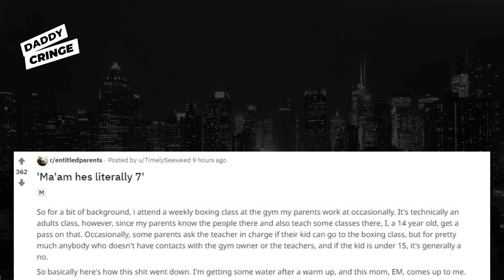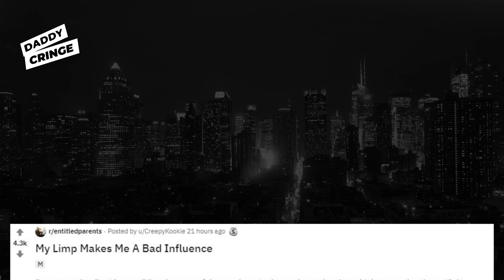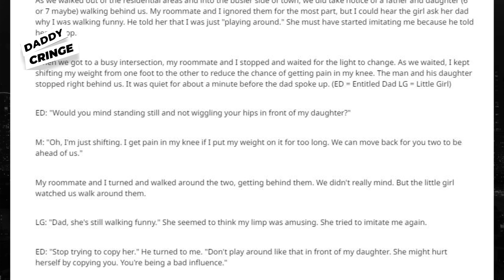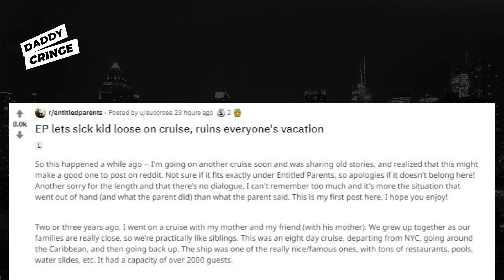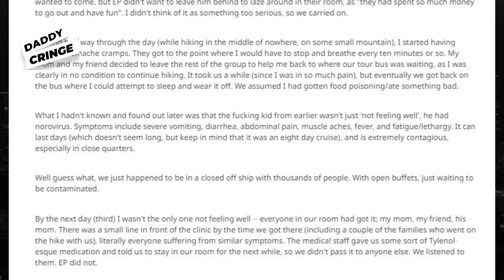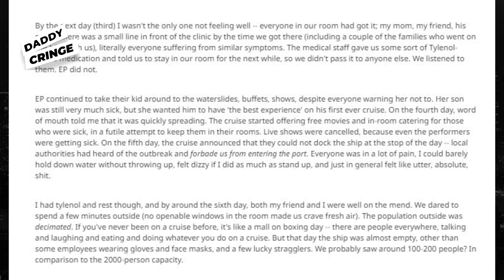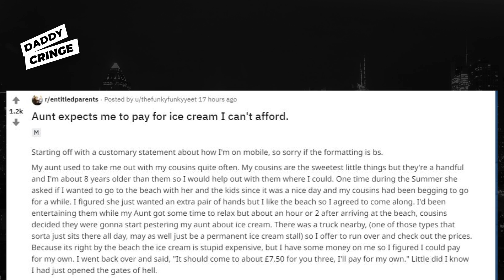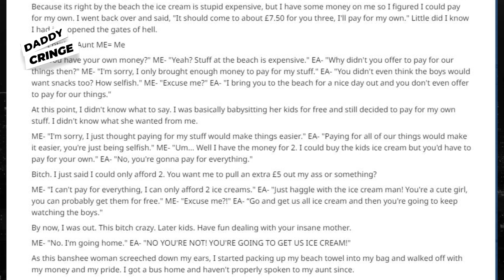r/Entitledparents "YOUR LIMPING IS OFFENSIVE" - Funny Reddit Stories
r/Entitledparents "YOUR LIMPING IS OFFENSIVE" - Funny Reddit Stories r/Entitledparents are the trash of society, they own everything you do and deserve it. There are some great funny Reddit stories, but these Entitled Parents take this to a whole new level. These entitled parents will make you rage quit!